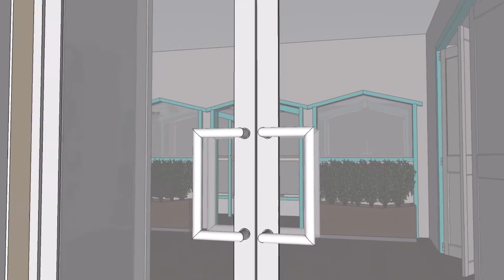A Community Kitchen for Brighton & Hove - before the build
Find out about our vision for this new project, and what the space looked like before work began. Part of the Brighton & Hove Food Partnership